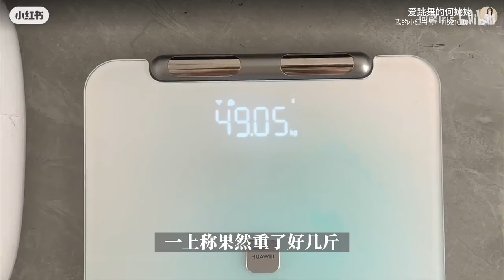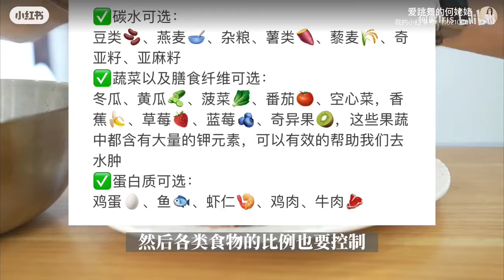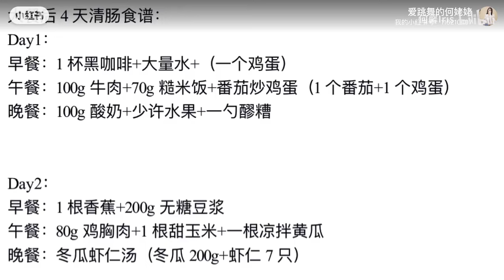昆明獨居vlog|👧Girls talk（減脂乾貨） ｜ 暴食大餐後自救4招見效 ｜ 附食譜 ｜ 小基數姊妹看過來#吃喝玩樂#volg